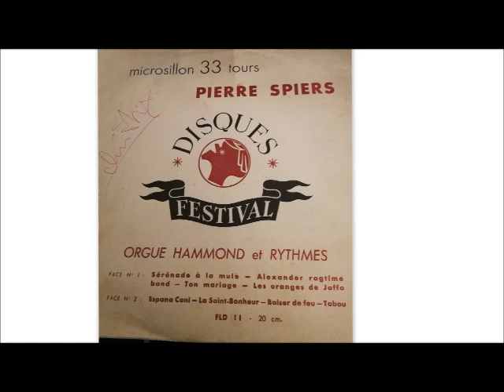Pierre Spiers tabou